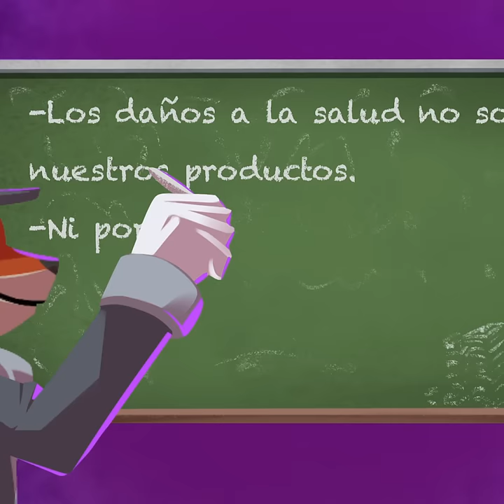El zorro y sus amigos. Capítulo 3: "Vamos por el gobierno: Las puertas giratorias"